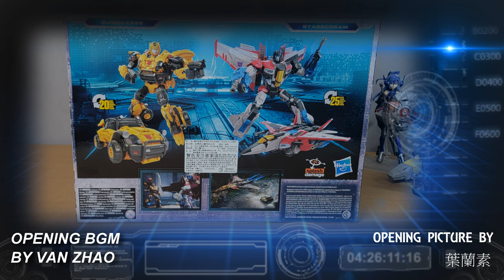胡服騎射的變形金剛分享時間 1757集 變形金剛 電玩 重新激活 D級 大黃蜂 Transformers REACTIVATE Deluxe Class BUMBLEBEE